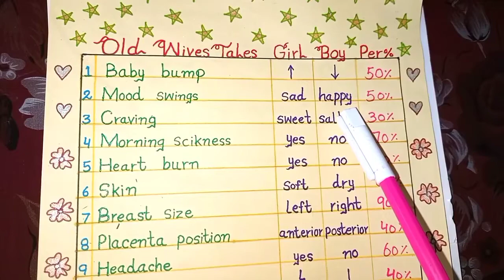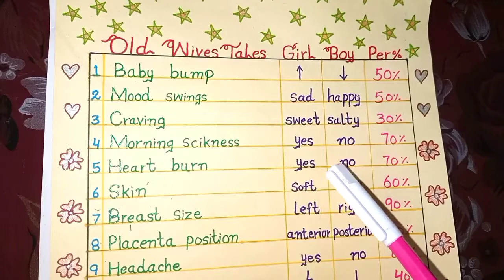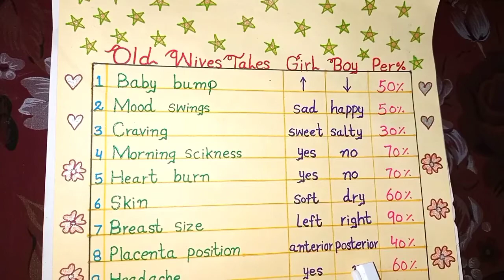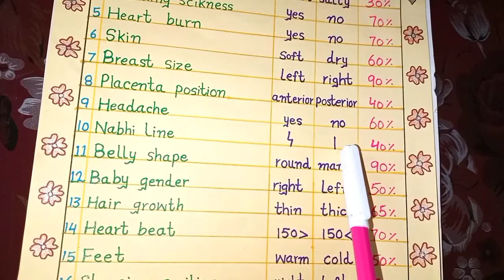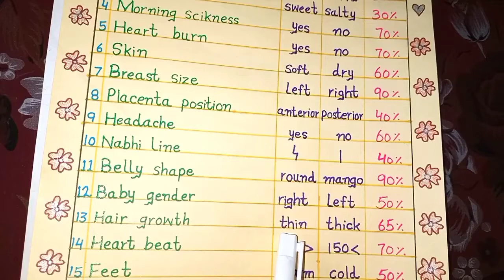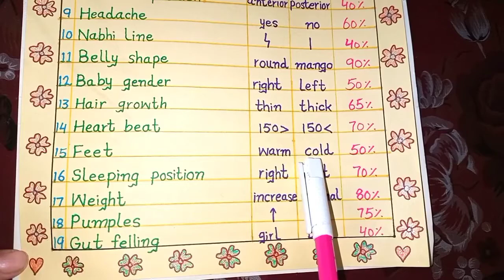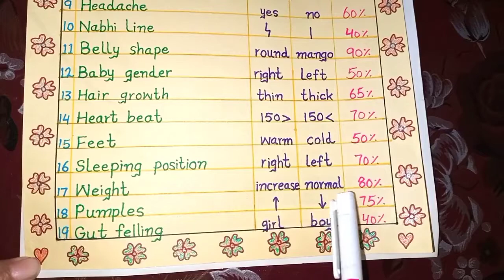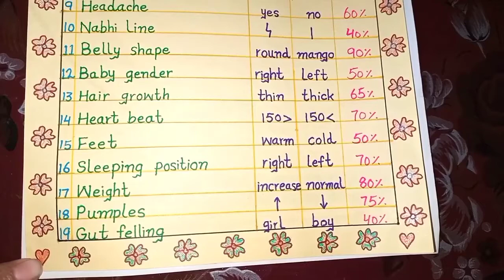Old wives tales percentage% | old wives tales pregnancy test | top tales old wives | Noor Amber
In this video I share with you old wives percentage that how much it work or not ۔ Testing old wives tales pregnancy test۔

trying 19 old wives tales gender prediction

testing gender prediction top 7

testing gender prediction top 5

testing gender prediction top 17

top percentage of old wives tales

old wives tales for girls

old wives tales for boys

old wives tales for twins

tales for twins girls old wives

tales for twins boys old wives

new tales of baby boy

new tales of baby girl

tales old wives

percentage old wives tales

top 3 old wives tales

old wives tales for pregnant women